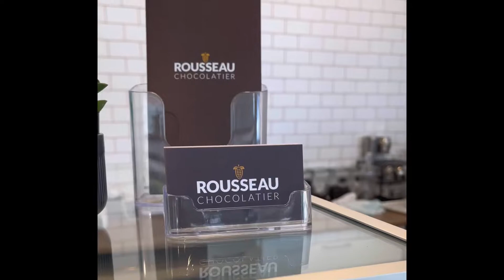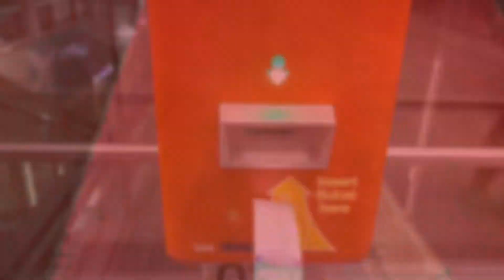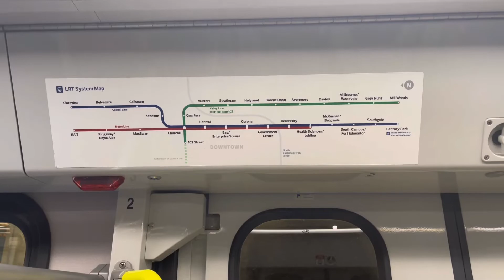A DAY IN THE LIFE// GRACE AND GRATITUDE// HALIFAX LAYOVER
Welcome to Evrythingfay!

If your new here, welcome! “Subbies”for trading the journey with meh!!

In this vlog, I was scheduled a two day trip to YHZ on thanksgiving weekend . On this trip, I took the opportunity to explore the downtown core. Let me tell you, it was absolutely beautiful!! I was blessed with great company and great vibes. I was also able to meet Mr. YMK himself at Pearson Intl.

Be reminded that all good things come from gratitude.✨